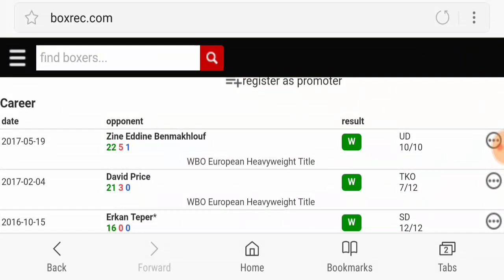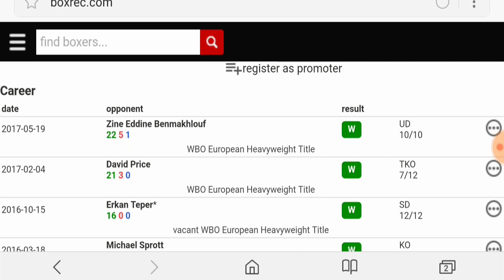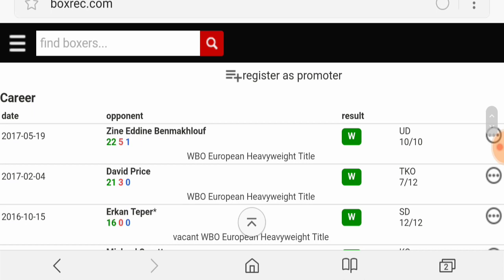Alexander Povetkin vs Christian Hammer December 15th??